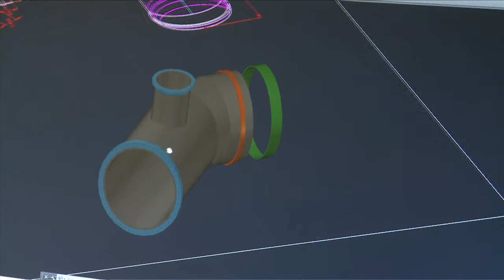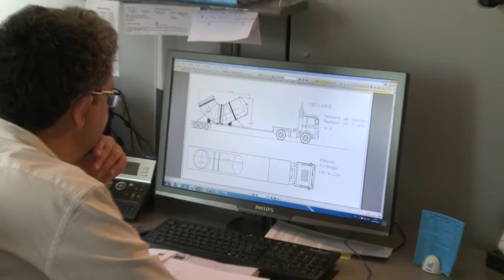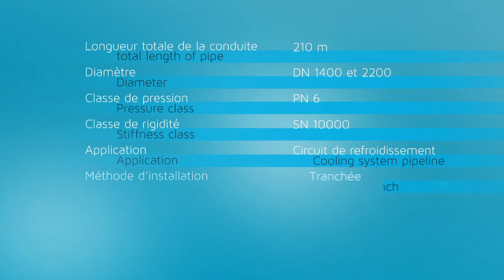FILM HOBAS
Clip corporate Société Hobas France. 2014

Chantier EDF-Bouchain.